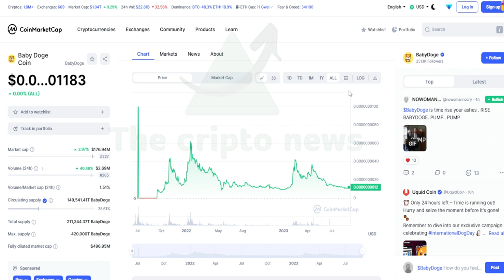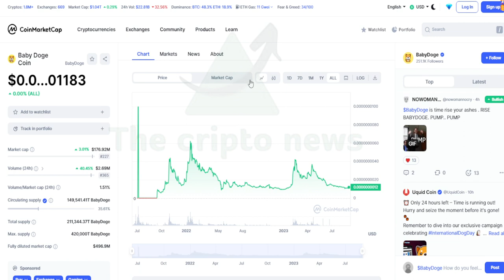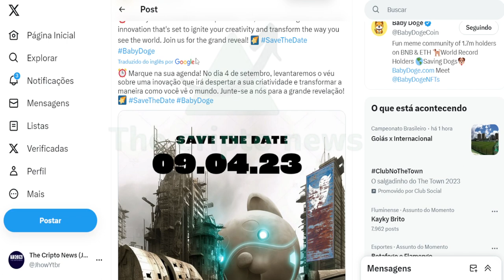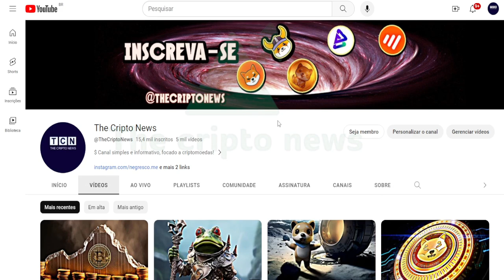BABYDOGE PASSOU DE TODOS OS LIMITES !